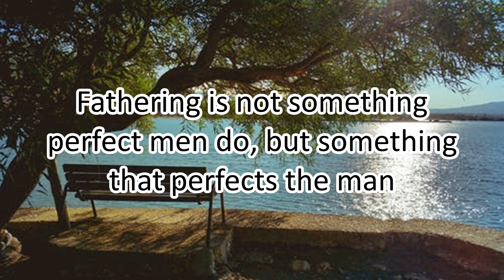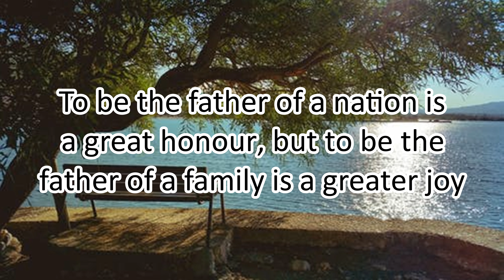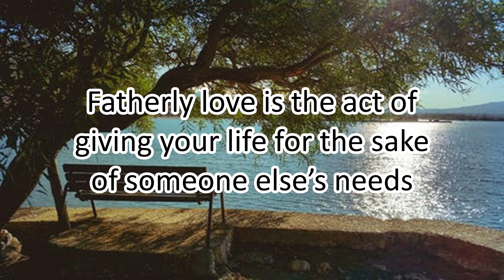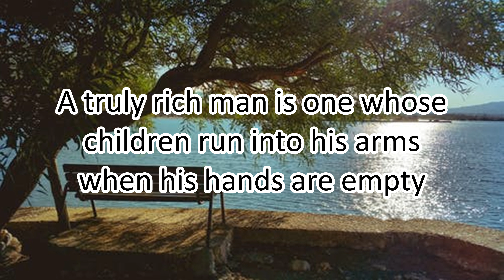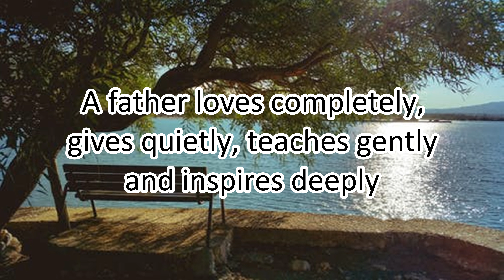HAPPY FATHER'S DAY! 💗 - Motivational Quotes about FATHERS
48 Motivational Quotes about FATHERS